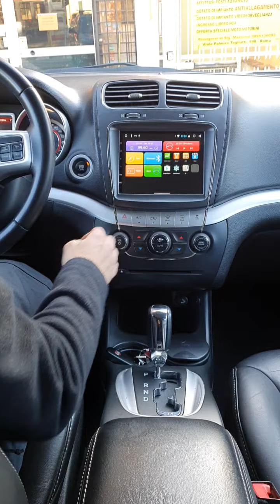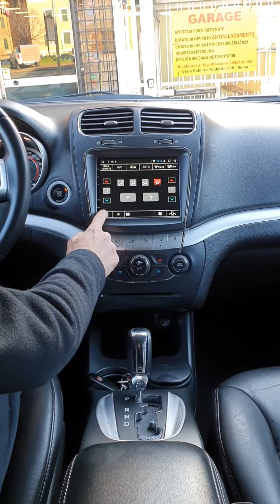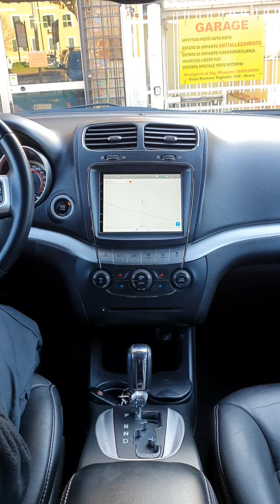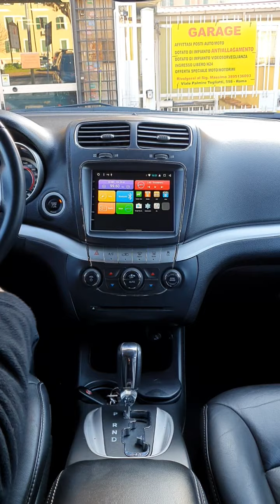Fiat Freemont car tablet